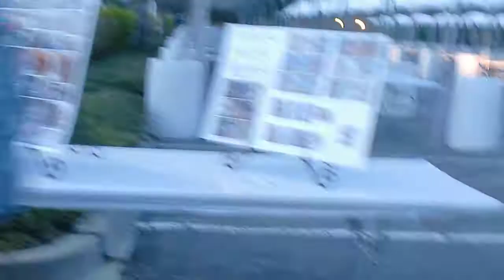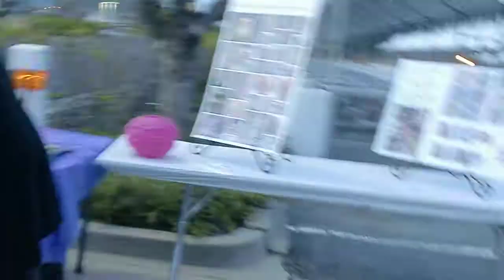Face Painting Illusions and Balloon Art, LLC Face Painting Big Buddah Ch. 13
Big Buddah, Ch. 13 News, Live,  as a Tiger!